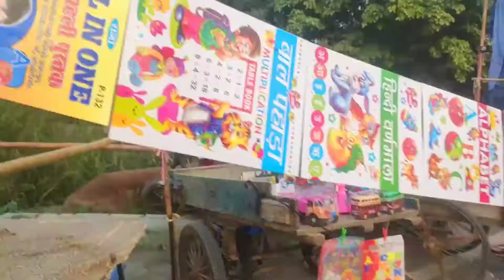नोएडा हाजीपुर सोम मार्केट है AT SEC 104 Noida & 102 HAZIPUR MARKET SEC -104, NOIDA 201301 (U.P)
नोएडा हाजीपुर सोम मार्केट  Noida 104

HA 101 & 102 HAZIPUR MARKET
SEC -104, NOIDA 201301 (U.P)